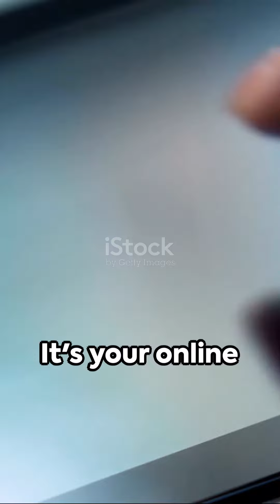#118.Online business | motivated idea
Credits: This video is made by invideo